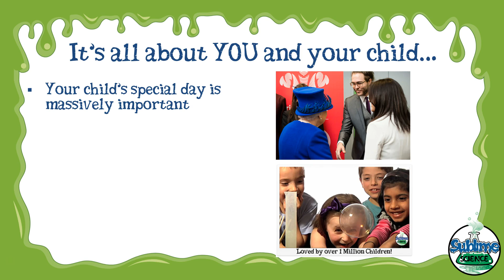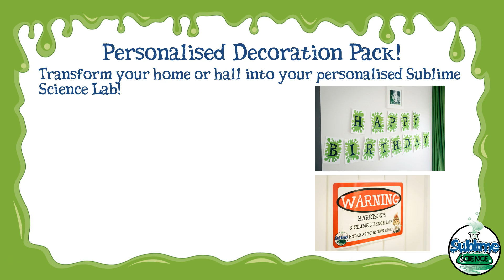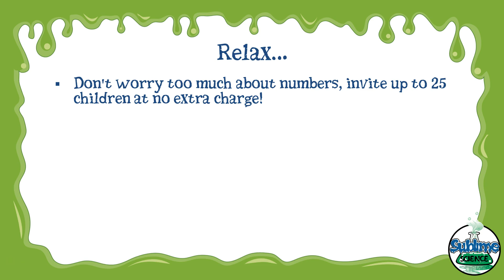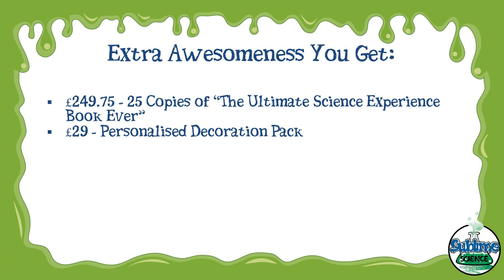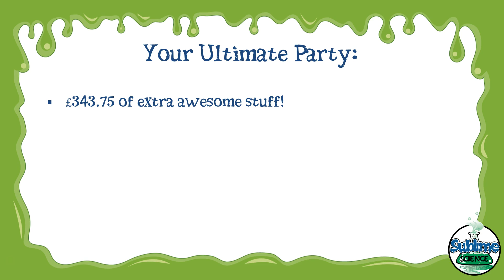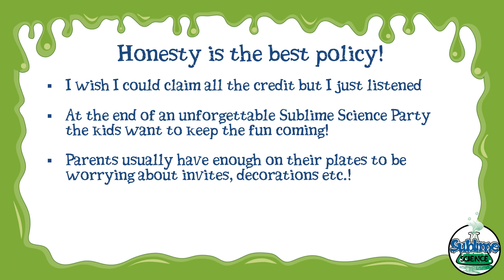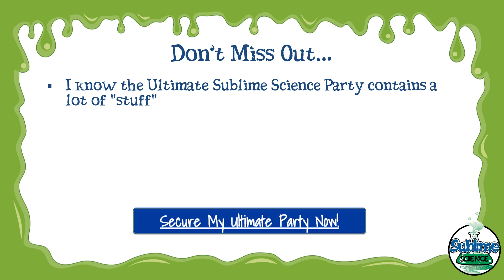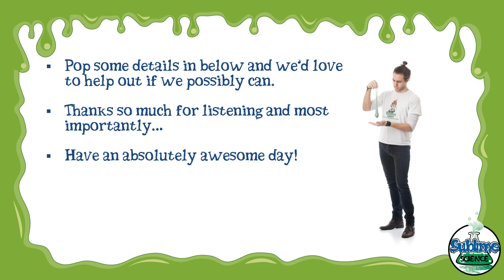Ultimate Sublime Science Party